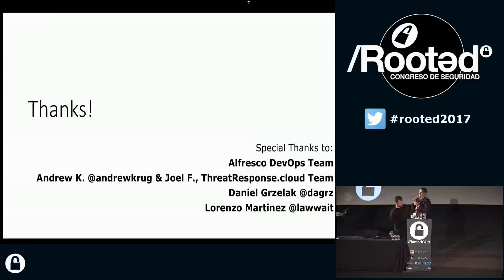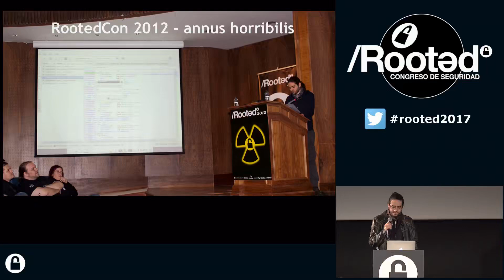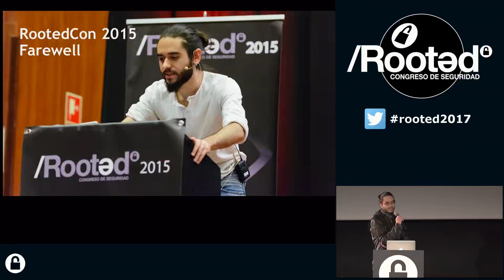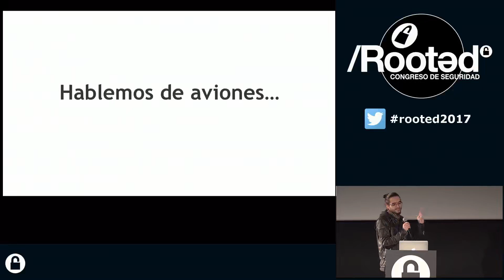HUGO TESO Comunidad de investigación sobre seguridad en aviación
Rooted CON 2017 - ENG Hacking conference